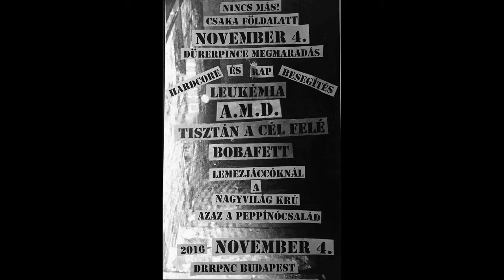Save Dürer Pince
Leukémia - AMD - Tisztán A Cél Felé - Bobafett
RAP ÉS HARDCORE UNITED A DRRPNC-ÉRT